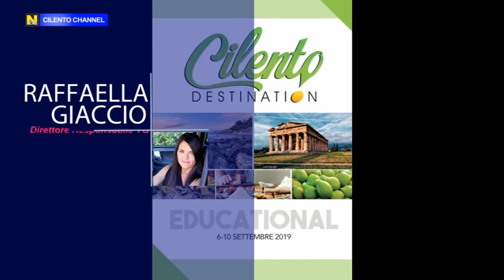AGROPOLI, DAL 6 AL 10 SETTEMBRE 2019 LA I EDIZIONE DI "CILENTO DESTINATION".